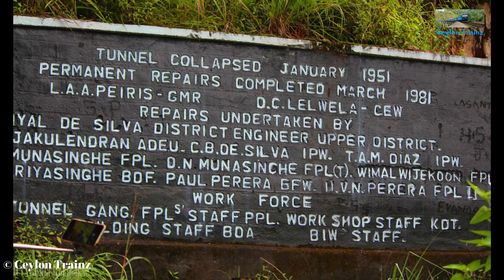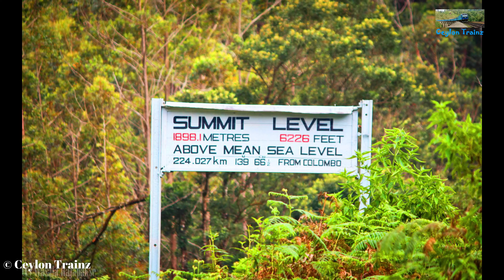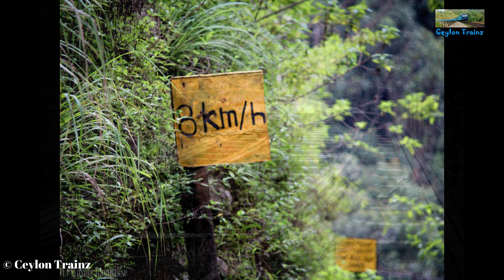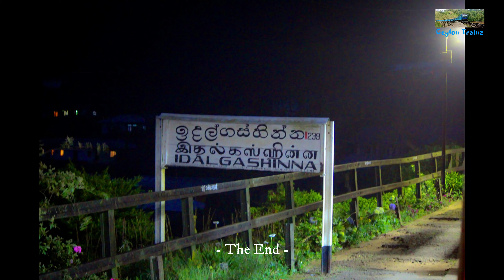Rail Hike | Pattipola to Ohiya - Part II | Path to Heaven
This is our second rail-journey from Pattipola to Ohiya. This rail-hike was done by taking prior approvals from the respective parties of Sri Lanka Railways. If you wish to have a rail hiking in this path it is advisable to obtain a prior approval from SLR. Please don't take children and elders. Better to have torches, rain-coats, etc for the hiking.

On this day, we came by Train No.1008 from Haputale to Pattipola. Then, after our meals, we started our journey from Pattipola Railway Station which is the highest railway station in Sri Lanka. And also, Summit Level of Sri Lanka Railway Line lies between Pattipola & Ohiya. The 'part I' included the scenes we experienced during our first hike, it was a very misty & rainy day.  This 'Part II' record also includes the beauty of scenes we had experienced during our second hike.

Questions are Welcome...